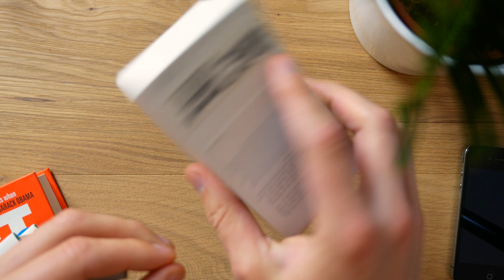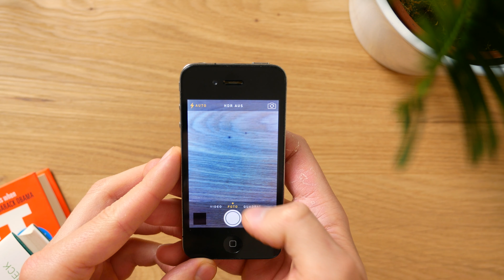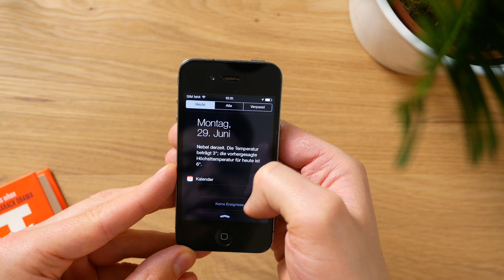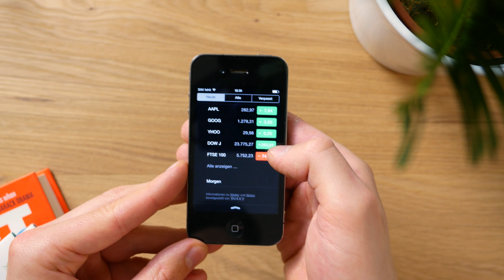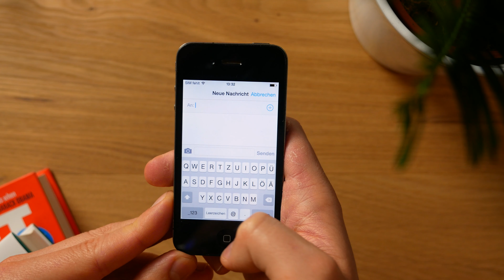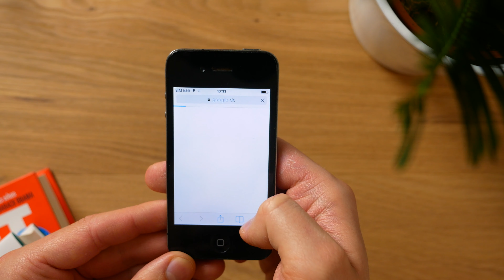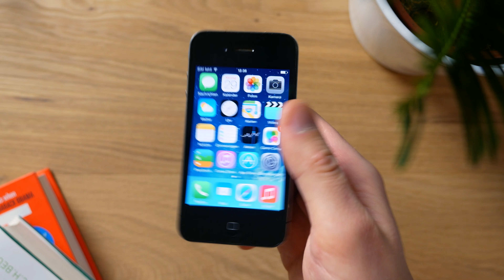iPhone 4 heute - 10 Jahre nach Release!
Ich zeige wie das iPhone 4 heute rückblickend zu beurteilen ist. Wir schauen es uns in diesem Retro Review zusammen an.

*mein Smartphone
*meine Kamera